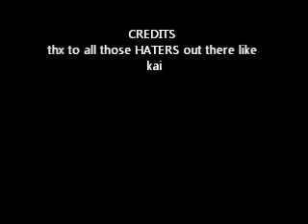skate. 08. 2.0 with jz